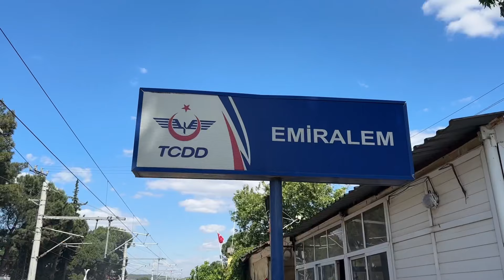جولة الريف التركي - مهرجان الفراولة في تركيا | احلى فاكهة في مدينة ازمير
أجمل قري الريف في تركيا | حياة الريف التركي - اشهر الأكلات و المنتجات

اجواء الحياة و المعيشة في الريف التركي الساحر حيث تتميز تركيا بروعة القرى الريفية الخلابة و يوجد بها العديد من القرى الصغيرة  والتي لا تقل جمالا عن مدنها السياحية المعروفة مثل اسطنبول  و بورصا و طرابزون و ايدر الشمال التركي و يعتبر الريف التركي من اهم عوامل الجذب للسياحة في تركيا كما يتم ايضا تصوير عدد كبير من المسلسلات التركية في الريف و تشتهر مسلسلات الريف التركي بشكل كبير في الدول العربية

تاريخ تسجيل الفيديو : مايو 2024
1$ = 32.50 Turkish Lira

موقع القرية على خرائط جوجل

شاهد جولاتي السابقة في اجمل قرى الريف التركي

-مناطق الريف في تركيا في مدينة ازمير
- اسعارالأكل في الريف التركي
- اسعار الأكل في تركيا
- جولة في الريف التركي
- سحر الطبيعة في الريف التركي
- جولة في الريف التركي في مدينة ازمير
- موسيقى الريف التركي
- الريف التركي طبخ و اكل الريف التركي